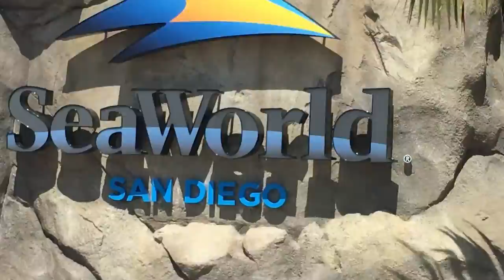Beluga Interaction - Sea World San Diego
@Whoismisteranderson takes an arctic adventure at Seaworld San Diego in the Beluga Interaction. Thank you to everyone at Seaworld for being so helpful, informative, and genuinely just good people. And to Ferdinand. For being a whale.